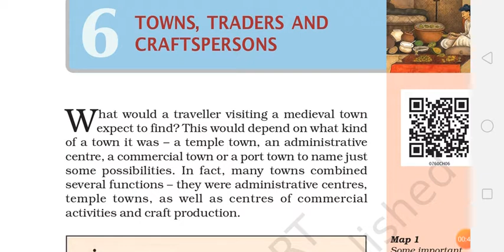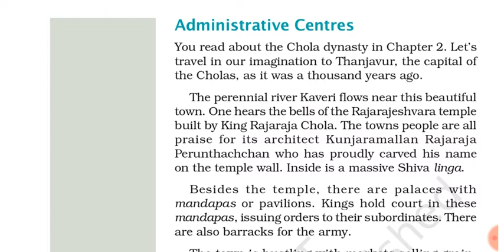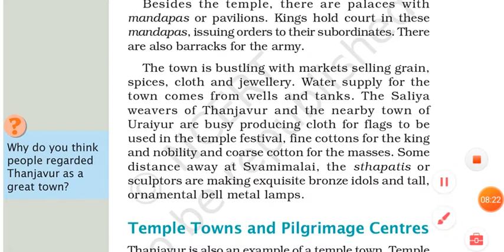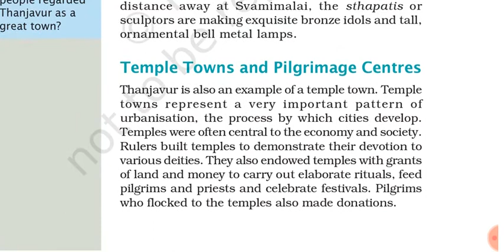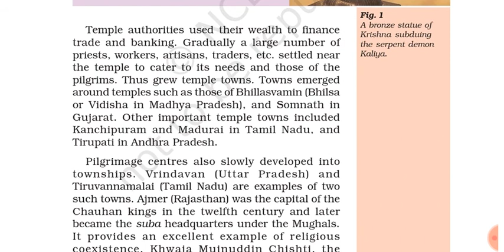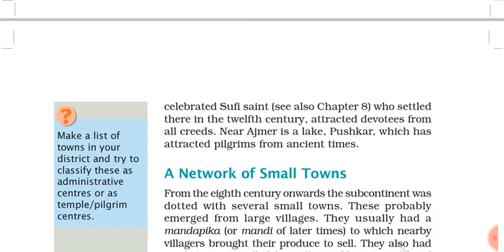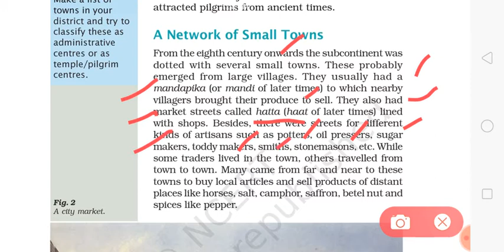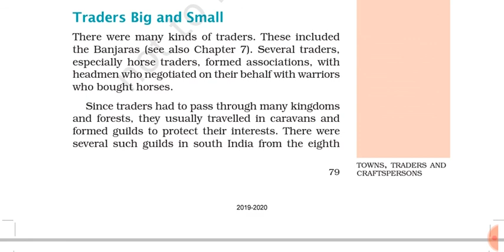Class7 chapter 6 our pasts history part 1 NCERT